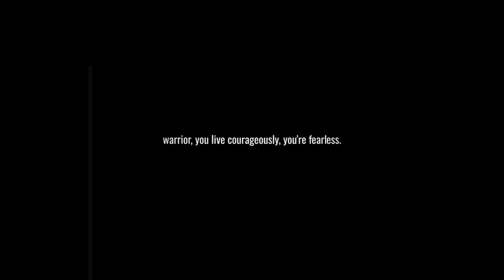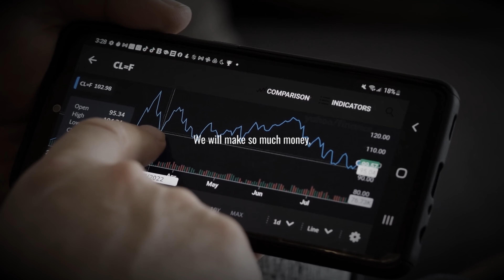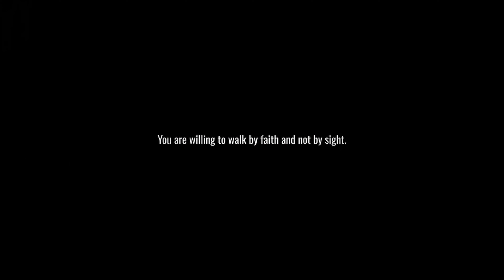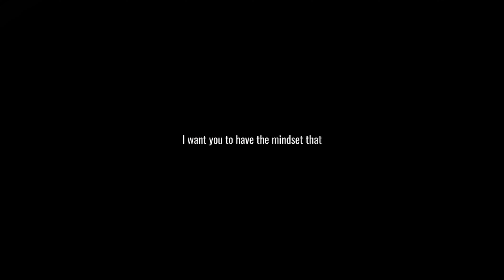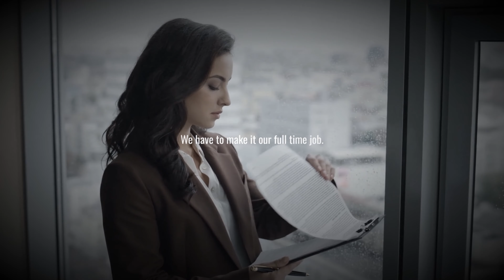I'VE HAD IT - Motivational Speech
This video is transformative in nature and should be classified as fair use, with visual and musical elements added to form a diverse compilation of many elements that can make it motivational.

Licensed by StoryBlocks.

Pictures:
Licensed by StoryBlocks or independently developed.